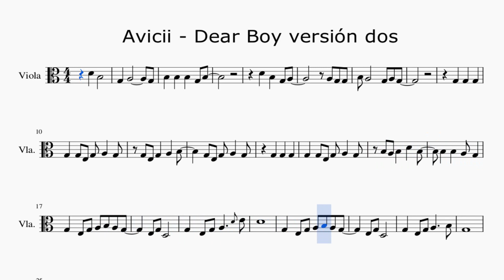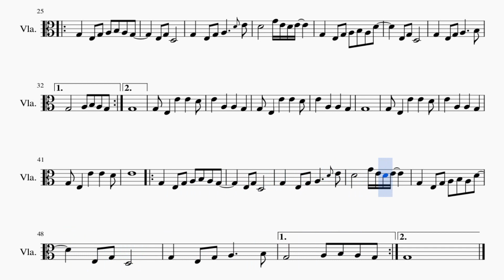Partitura Avicii Dear Boy versión dos Viola